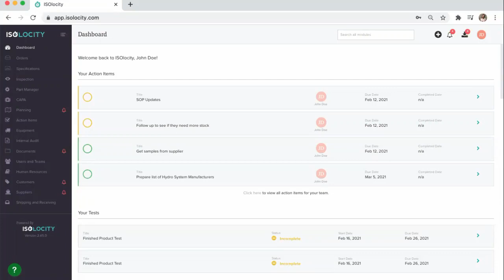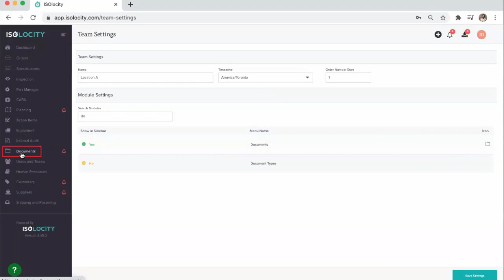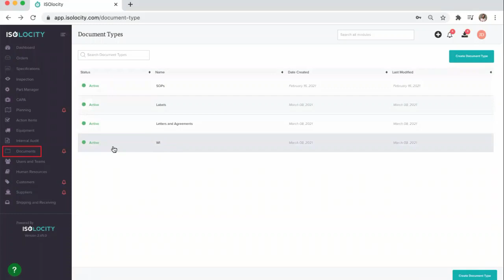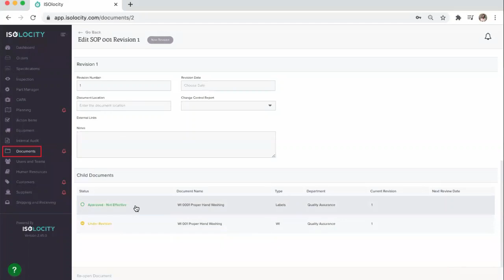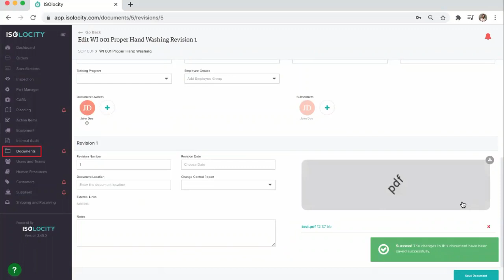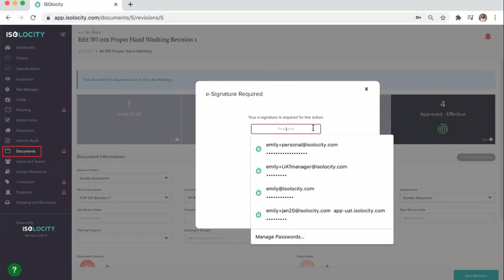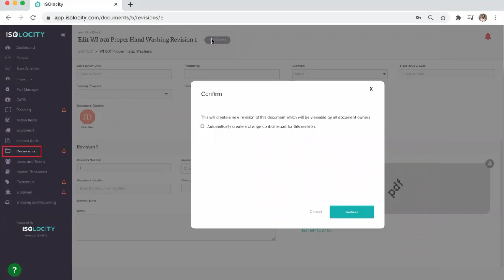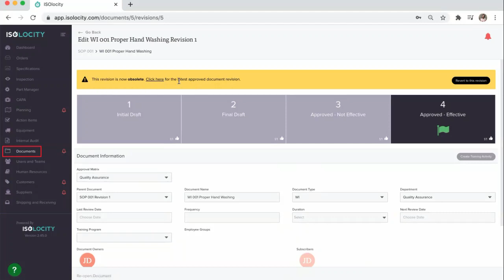Document Management | QMS | Quality Management Software | Isolocity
Learn how Isolocity's modern quality management system streamlines your document control process while giving you the compliance protocol needed for ISO 9001:2015, GMP, HACCP, and more.

Isolocity's quality management software is built to adapt quality compliance measures while allowing users to update documentation at record speed. Discover how your team can reduce quality management time by up to 50%